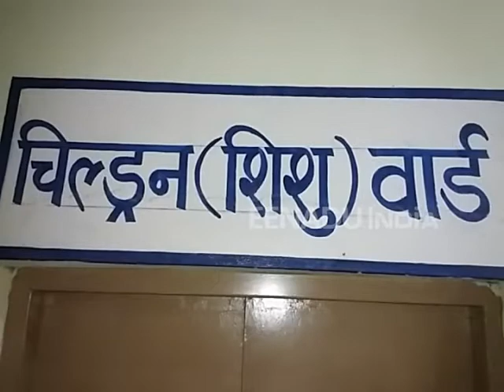बासी खीर बनी जहर, एक ही परिवार सात लोगों की तबियत बिगड़ी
धौलपुर। जिले के बाड़ी थाना इलाके के गांव कछपुरा तामोटी में फूड प्वॉइजनिंग का मामला सामने आया है। जिसकी वजह से एक ही परिवार के सात लोगों की तबीयत अचानक बिगड़ गई। जिनमें परिवार के महिला, बालिका और बच्चे शामिल हैं। जिन्हें गंभीर हालत में स्थीनीय अस्पताल में भर्ती कराया गया। जहां उनका इलाज जारी है।